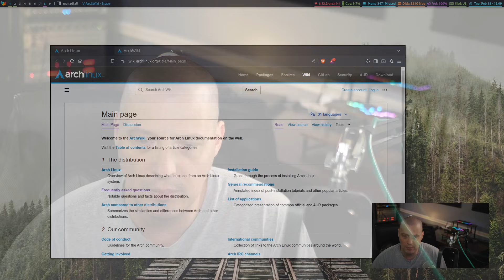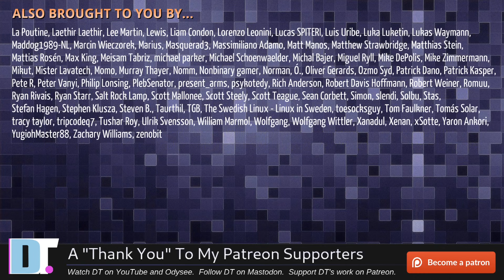Why Is Arch Linux So Popular? (HINT: Because It Rocks!)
Arch Linux is one of the most popular Linux distros.  What are the reasons for the popularity of Arch?  Here's my list of reasons...

0:00 Intro
0:34 Rolling Release Model
2:33 AUR
3:24 DIY Philosophy
4:48 Community Rather Than Corporate
5:55 Arch Wiki
6:46 Gaming
7:28 Easy Installation
9:09 Makes You A Better Linux User